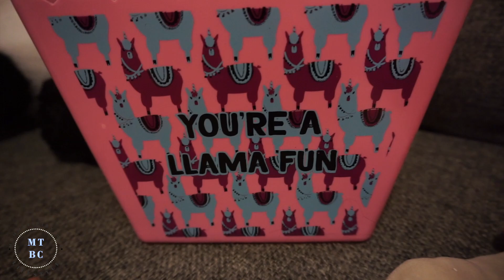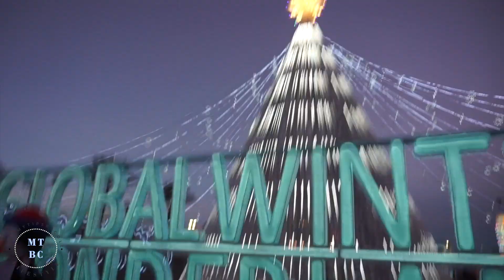YOU CAN NOT SEE THIS! - VLOGMAS DAY 15 & 16 | TeamYniguez Vlogs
vlogmas day 15 & 16! Christmas shopping & checking out Global Winterwonderland here in Vegas at the Rio Casino & Hotel.
xoxo
(Week 312)

PERISCOPE: @mommytipsbycole

FTC: All products were purchased by myself unless otherwise mentioned.  .All opinions are my own and 100% honest.